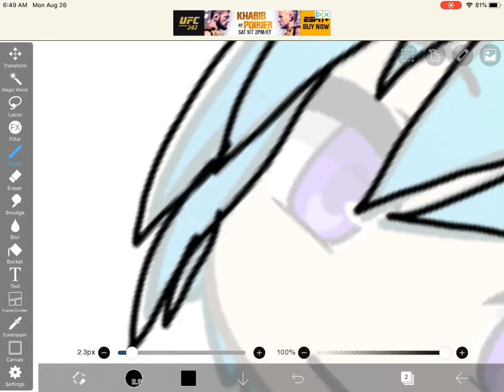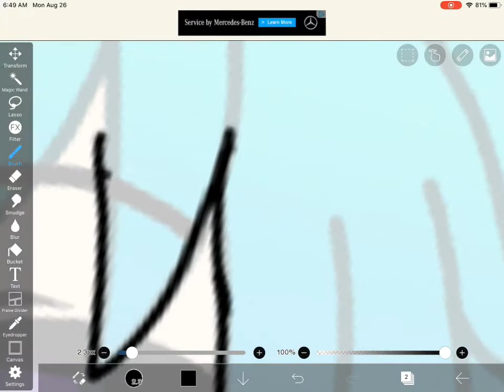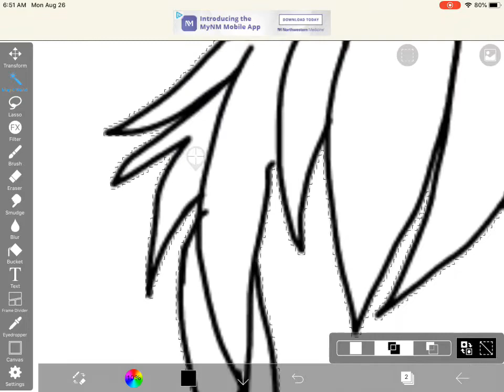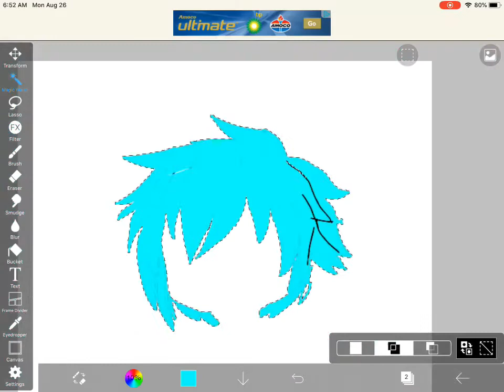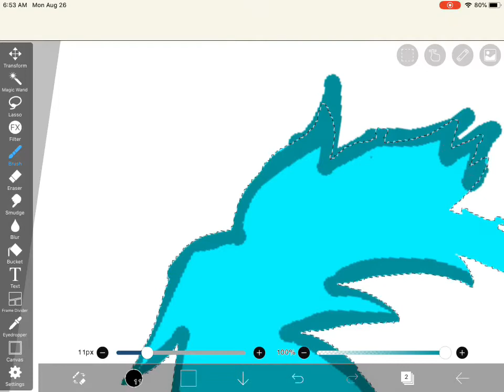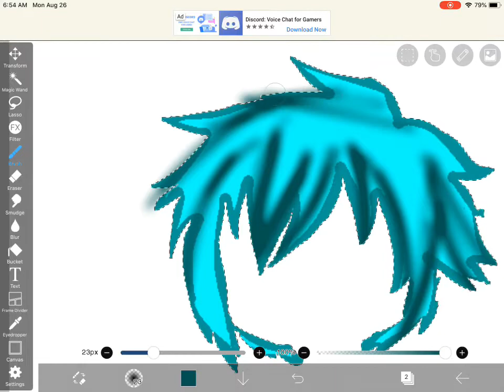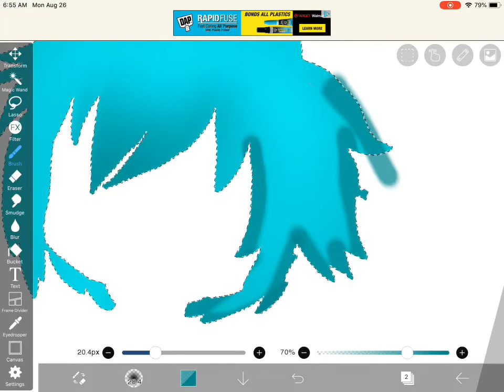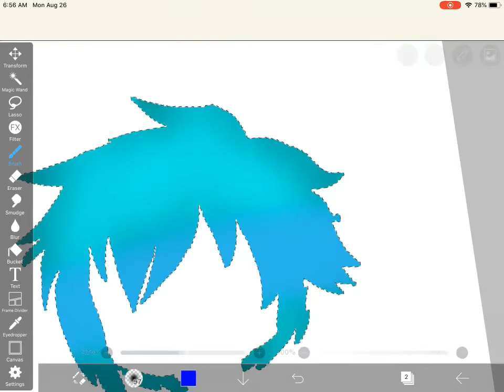How to shade hair on Gacha life